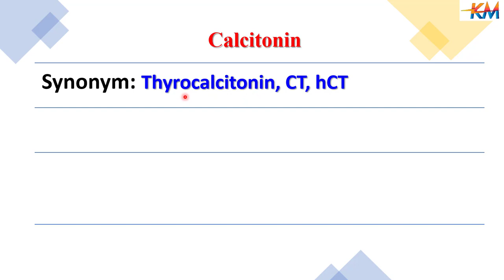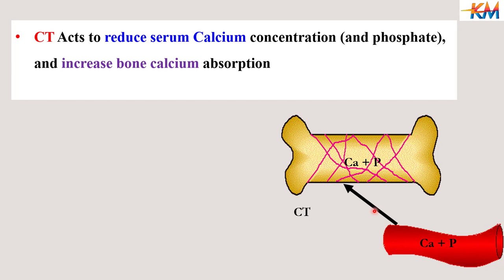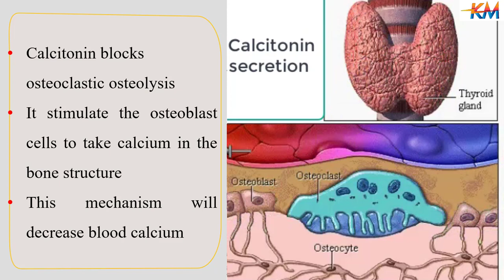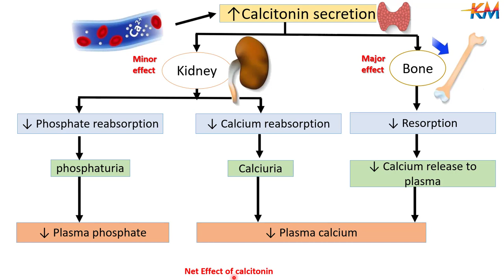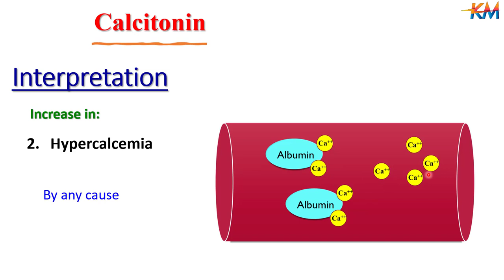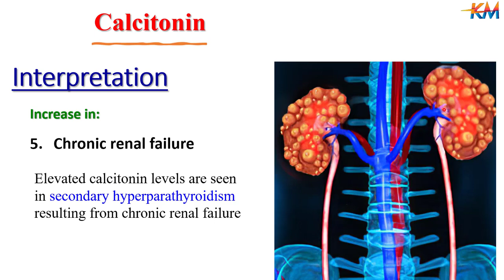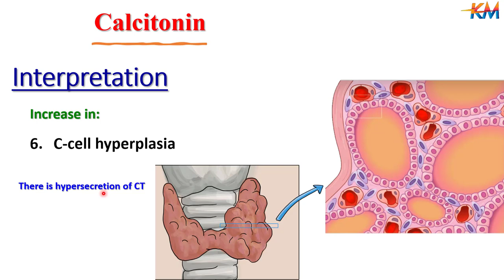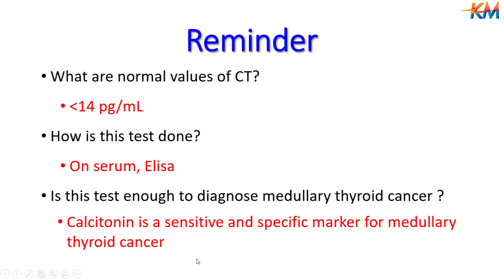Calcitonin test as a tumor marker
الكالسيتونين مؤشر سرطان الغدة الدرقية اللبّي
Calcitonin
Also Known As: Human Calcitonin Thyrocalcitonin
The calcitonin blood test measures the level of the hormone calcitonin in the blood. To help diagnose and monitor C-cell hyperplasia and medullary thyroid cancer.
Table of Contents:
 Source of calcitonin
 Indications
 Measurement
 Interpretation